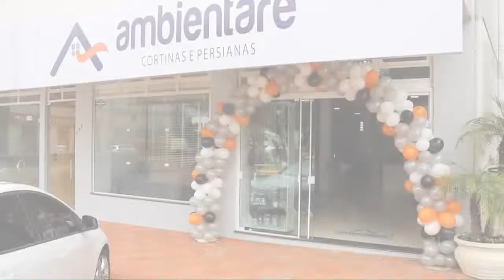Empresária fala da Ambientare Cortinas e Persianas de Tenente Portela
A empresária Marilei G. Senger falou em entrevista ao site Portela Online sobre a Ambientare Cortinas e Peresianas que agora está em novo endereço em Tenente Portela.

Veja.